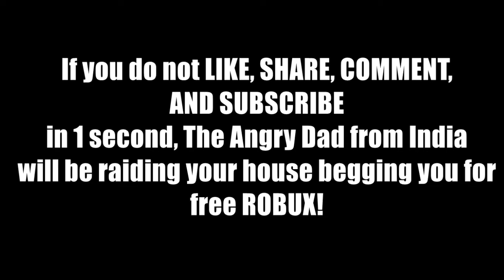Getting the Mazda MX-5 - ROBLOX Jailbreak!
I unlocked the Mazda MX-5 on Saturday, April 23, 2022 around noon CDT.